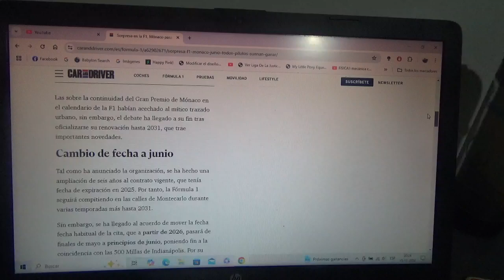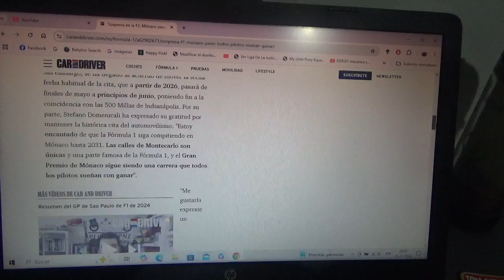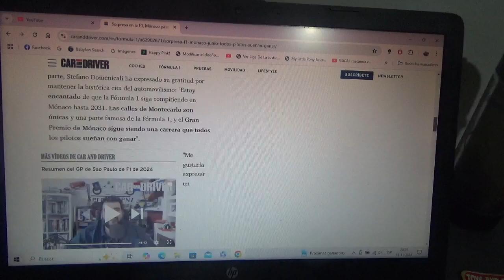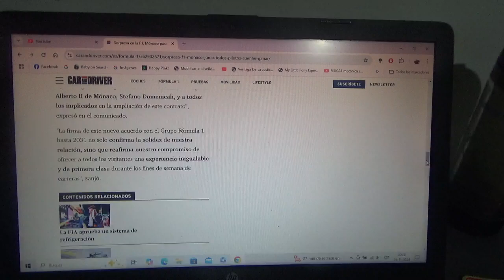El GP de Mónaco renueva con la F1 y se pasará de Mayo a Junio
Esta novedad llegará para la Temporada 2026 con el nuevo cambio de reglamento y el Gran Premio en las calles del famoso Principado seguirá hasta la Temporada 2031 y ya no tendrá coincidencias con las Indy 500